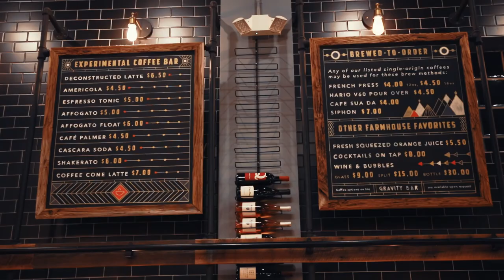Foxtail Coffee, Our Story | Winter Park Orlando, FL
Check out this amazing short documentary promotional video highlighting Foxtail Coffee in Winter Park and the  amazing things they are doing for local coffee as well as the Orlando community as a whole. This is a fun and short video that really showcases the look and experience of coming into a local Foxtail coffee shop whether that's the Winter Park location or the Foxtail Coffee off of Curry Ford. If you like coffee and your in need of a new cool coffee house to hang out at and get work done, Foxtail Coffee in Winter Park is the place to be. Kal Visuals, had a blast helping shoot and edit this piece together. It was so much fun cresating and telling such an amazing and inspiring story like that of the Foxtail Coffee brand. Don't miss out on this story and experience of this unique Orlando, Florida Coffee shop.

GEAR USED IN THE MAKING OF THIS VIDEO:

⁃ NEEWER 2-PANEL LIGHT KIT BI-COLOR 660 LED
⁃ AFAITH PROFESSIONAL CAMERA TRIPOD , ULTRA COMPACT AND LIGHTWEIGHT ALUMINUM DIGITAL DSLR VIDEO CAMERA TRIPOD MONOPOD & BALL HEAD
⁃ ZOOM H6 SIX-TRACK PORTABLE RECORDER WITH INTERCHANGEABLE MICROPHONE SYSTEM WITH DELUXE ACCESSORY BUNDLE
⁃ HOYA 77MM VARIABLE NEUTRAL DENSITY (ND) FILTER

OTHER FAVORITE GEAR I USE:

⁃ CANON EF 100MM F/2.8L IS USM MACRO LENS
⁃ RODE VIDEOMIC PRO WITH SHOCKMOUNT
⁃ APUTURE AL-M9 AMARAN LED MINI LIGHT
⁃ DAVIS & SANFORD TRIPOD WITH FM18 HEAD